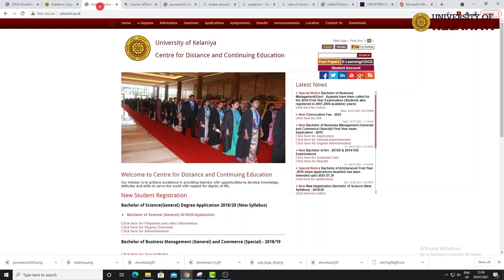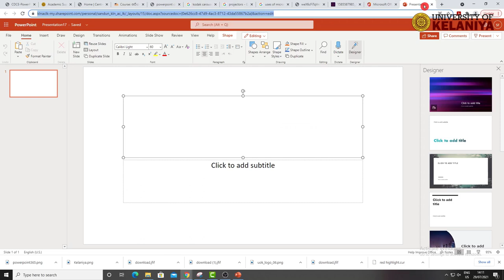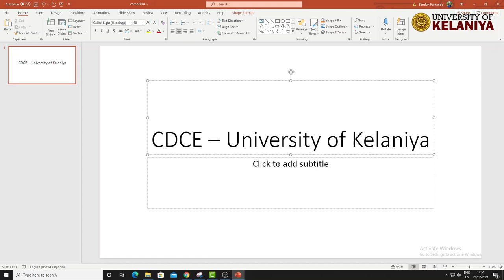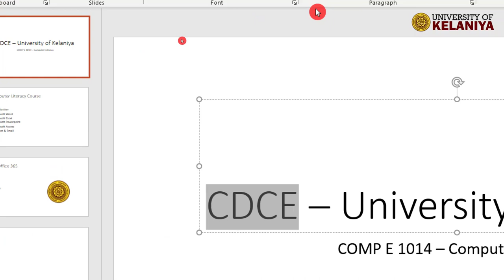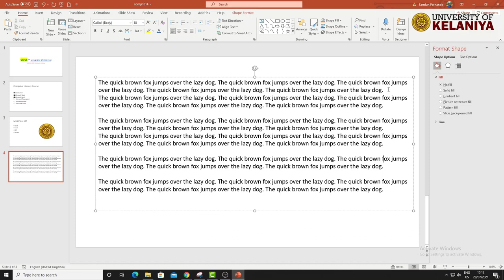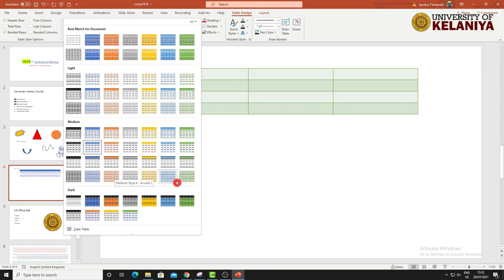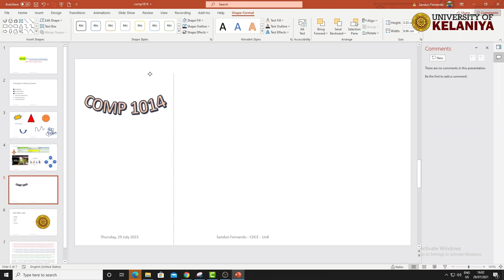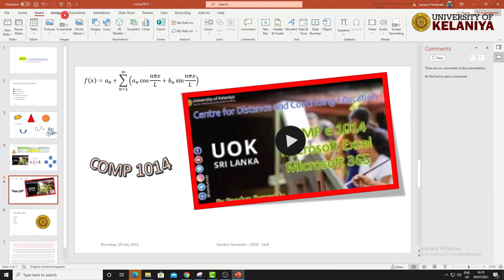CDCE COMP e 1014 Microsoft Power Point Introduction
COMP e 1014 Microsoft Power Point Introduction -  Centre for Distance and Continuing Education, University of Kelaniya Sri Lanka